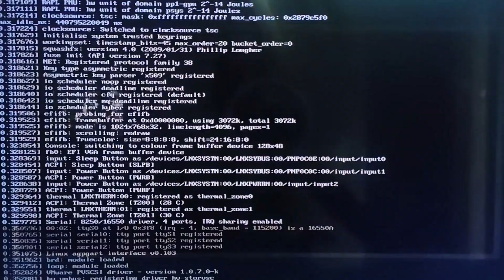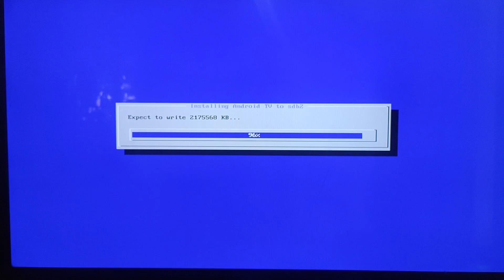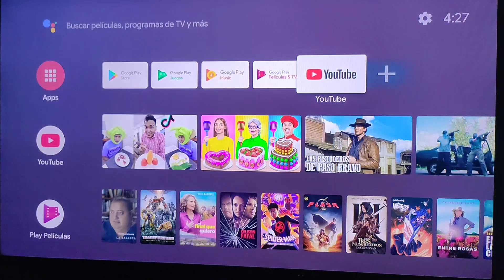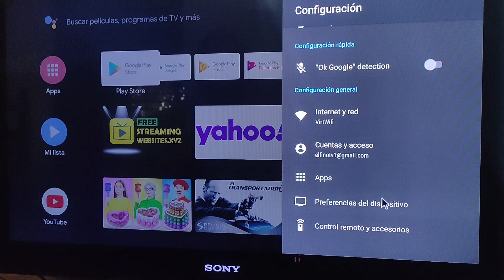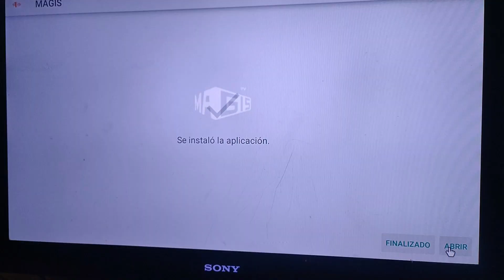Transformando mi Vieja PC en Smart TV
Descubre cómo transformar tu PC en un potente Smart TV con nuestra detallada guía de instalación del sistema operativo. En este video, te llevaremos a través de cada paso crucial para lograr una experiencia de entretenimiento enriquecida sin la necesidad de un televisor inteligente dedicado. Desde la preparación de tu PC hasta la configuración del sistema operativo optimizado, desbloquearás un mundo de posibilidades de transmisión, aplicaciones y más, directamente desde tu equipo. Sigue nuestras instrucciones expertas y convierte tu PC en un centro multimedia versátil. ¡Obtén una nueva forma de disfrutar tus contenidos favoritos en la pantalla grande de tu PC! No pierdas tiempo, sumérgete en el tutorial ahora y redefine tu experiencia de visualización.